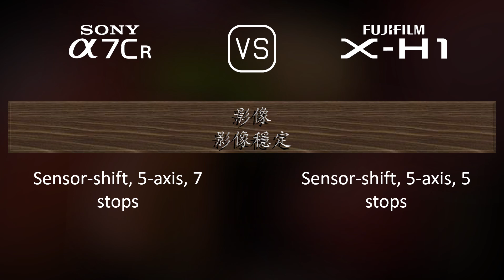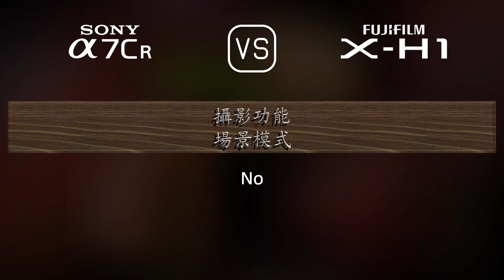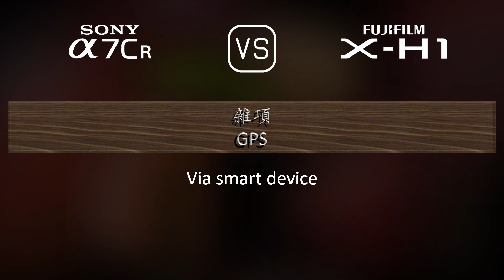Sony A7CR 與 Fujifilm X-H1 的規格比較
本片是 Sony A7CR 與 Fujifilm X-H1 的功能概述和規格比較 (comparison of specifications)，希望對您有所啟發。感謝您的支持。

00:25 推出
00:33 機身
00:40 影像感測器
01:01 影像
01:16 光學與對焦
01:41 屏幕
01:58 取景器
02:13 攝影功能
03:06 錄像功能
03:20 儲存
03:24 連接性
03:49 物理特性
04:07 雜項